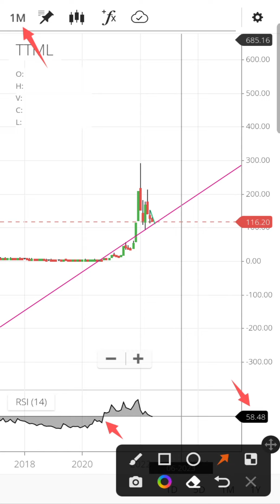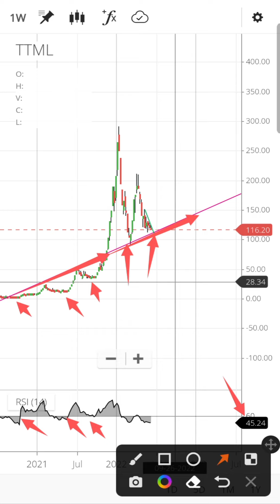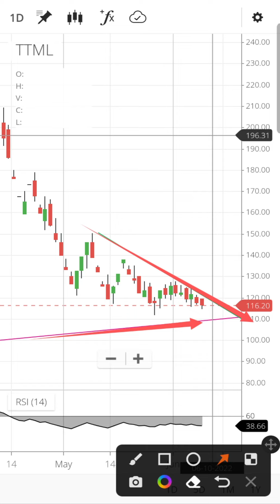TTML Share latest news today | TTML share price target | TTML share analysis